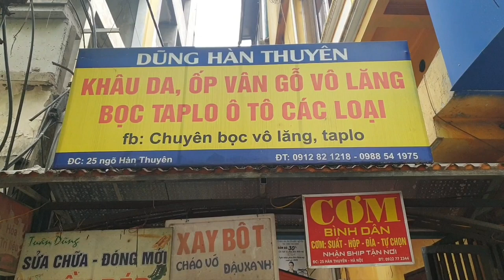Lần đầu bọc da Taplo xe Altis của anh Dũng Hàn Thuyên | Kinh nghiệm bọc da Vô Lăng và Taplo xe ô tô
CHIA SẺ KINH NGHIỆM LẦN ĐẦU ĐẾN BỌC DA VÔ LĂNG VÀ TAPLO XE COROLLA ALTIS 2010 Ở HÀ NỘI CỦA MÌNH

Xe của mình đã sử dụng được 12 năm, nay cái vô lăng đã bẩn và mòn hết da, taplo thì lớp bề mặt cũng bị nhũn ra nhìn rất chán, nên mình tìm hiểu trên mạng và quyết định bọc lại da mỏng lên cho đẹp hơn, vì nếu thay toàn bộ đồ mới rất tốn kém. Sau một buổi sáng tháo ra lắp vào thì mình đã có cái taplo mới rất đẹp.

Cảm nhận của mình thế này:
- Phần taplo bên phải là túi khí, mình cũng lăn tăn lắm, vì bọc lớp da công nghiệp vào là nó làm thay đổi cái bề mặt che túi khí của xe. Nên nếu đúng thiết kế thì không được thay đổi nó. Nhưng vì taplo quá lem nhem, xe nhà lại ít đi, chỉ đi loanh quanh thành phố nên mình vẫn quyết định bọc một lớp da công nghiệp mỏng cho đẹp và sạch sẽ, hy vọng vẫn an toàn.
- Trước khi làm phải tìm hiểu chỗ chuyên bọc da, phải làm chuyên nghiệp thì khi tháo và lắp chuẩn, da ốp phẳng đẹp.
- Nếu có thời gian thì để họ lấy về ốp da xong để ít bữa ở ngoài sau đó mới lắp cho đỡ mùi keo, như xe mình làm trong 3h, xong lắp luôn nên cứ phải mở hết cửa kính, không mùi không chịu được.

Video mình chia sẻ để tham khảo giải trí là chính nhé các bạn